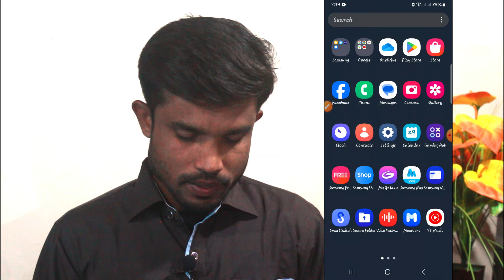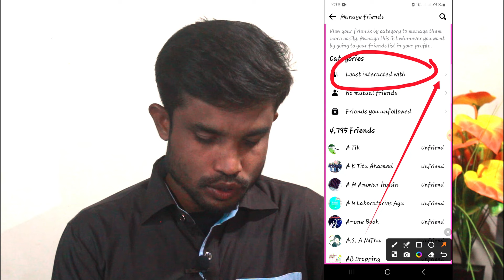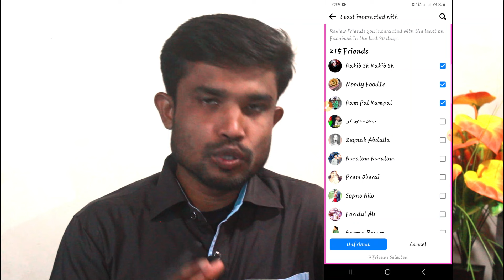ফেসবুকের ইনেক্টিভ বন্ধুদের আনফেন্ড করুন | How to remove inactive friends on Facebook 2024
ফেসবুকের ইনেক্টিভ বন্ধুদের আনফেন্ড করুন | Unfriend inactive friends on Facebook

✅Thanks everyone if you like the video subscribe to the channel and turn on the bell icon next to it and like it but don't forget to get this interesting video.